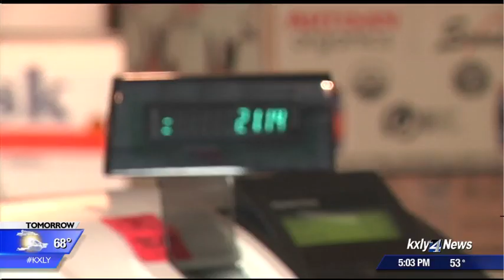E. coli outbreak leaves shoppers concerned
A typically simple task just got a little more complicated. When you take a trip to the grocery store, your hardest decision may be white or wheat bread — now, a simple choice could have major affects on your health. KXLY4's Taylor Graham reports.